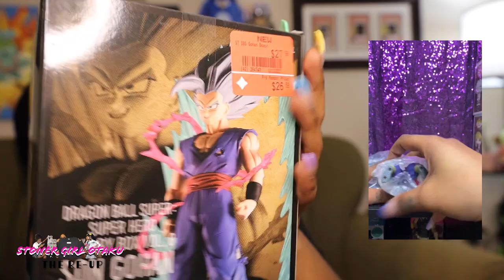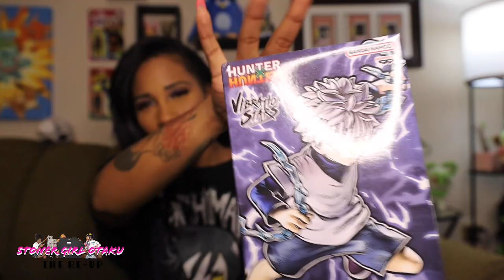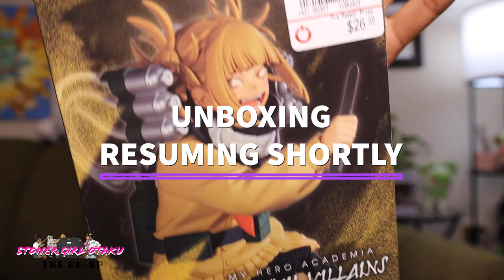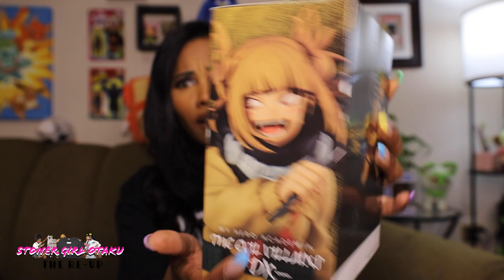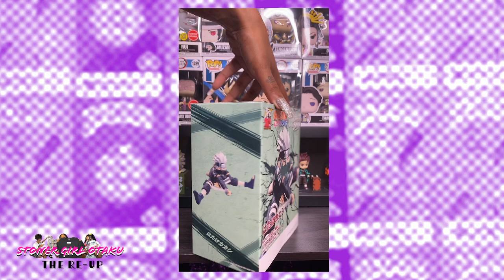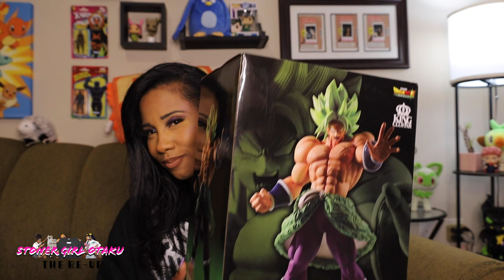Super Saiyan Broly Statue Unboxing | The Re-Up Episode 40: Xmas Statue Unboxing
Hello Everyone, thanks for tuning into my latest episode of my unboxing/haul series, The Re-Up Episode 40: Xmas Statue Unboxing. Just a heads up, there was a little timing issue so the statue unboxings are in a weird spot but they’re in there lol. Make sure you’re following me on Instagram and TikTok so that you can catch The Re-Up [the mini series] for my smaller hauls, unboxing’s & Pokemon card pulls. Thank you all so much for watching my video's, I truly appreciate it.

I truly appreciate it. I hope yall like my content (continue to like content) There's more to come.